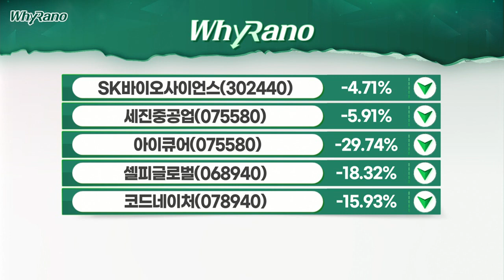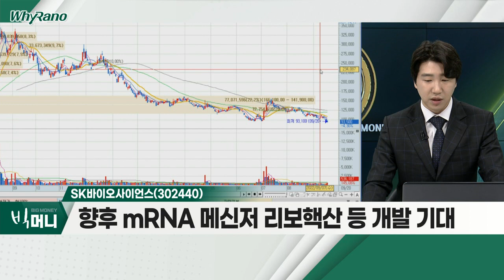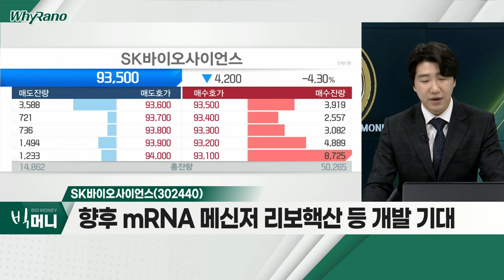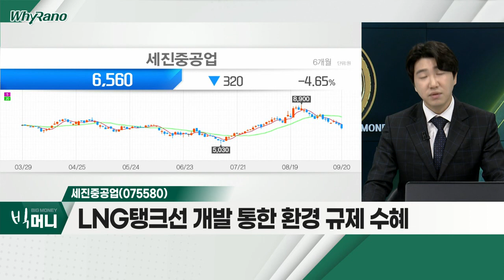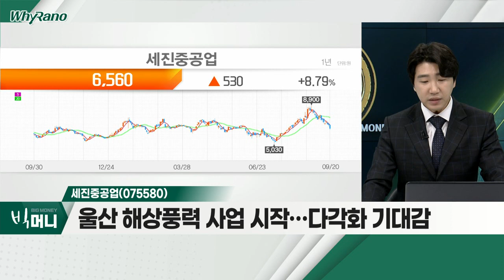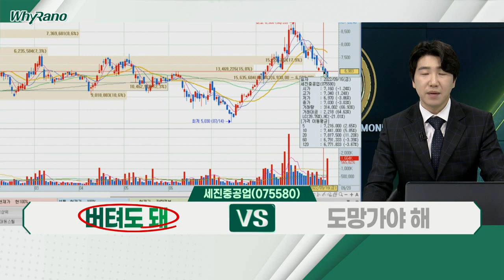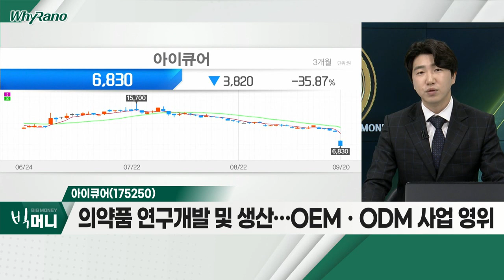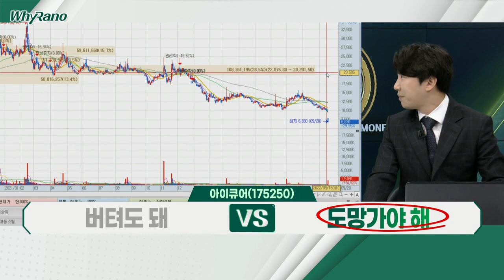SK바이오사이언스(302440), 세진중공업(075580), 아이큐어(175250)_WhyRaNo (20220920)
- 백신 및 바이오 의약품 연구개발ㆍ생산ㆍ판매
- 바이든 "美 팬데믹 종결" 선언… 관련주 약세
- 향후 mRNA 메신저 리보핵산 등 개발 기대
- 코로나 관련주, 테마 영향에 투자 타이밍 선정 필요

- 조선기자재 데크 하우스ㆍLPG탱크선 업체
- LNG탱크선 개발 통한 환경 규제 수혜
- 울산 해상풍력 사업 시작… 다각화 기대감
- 자회사 지분 인수 통한 파이프라인 확대
- 올해 본격적 실적 상승 진입 예상

아이큐어(175250)
- 의약품 연구개발 및 생산… OEMㆍODM 사업 영위
- 유ㆍ무상증자 통한 자금 조달… 채무 상환 예정
- 치매치료제 패치제 시판ㆍ美 하반기 임상 1상 진행